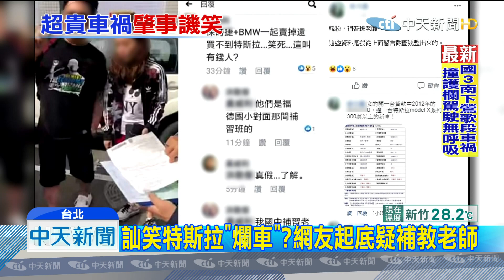20191022中天新聞 300萬特斯拉停等挨撞 控遭肇事方訕笑「爛車」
10/21日上午，婦人開著百萬名車追撞特斯拉休旅車，婦人找丈夫助陣，他開著一輛保時捷來，反而嘲笑特斯拉是爛車，容易被撞，絲毫沒有悔意，有網友當起網路偵探，查出肇事車跟保時捷，疑似都是中古車，被嘲諷根本就不懂車子。